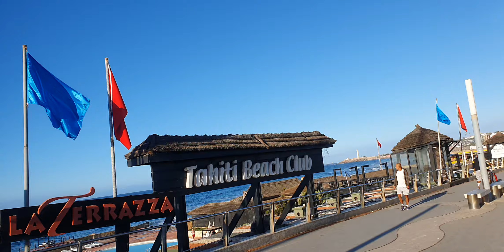back to good times